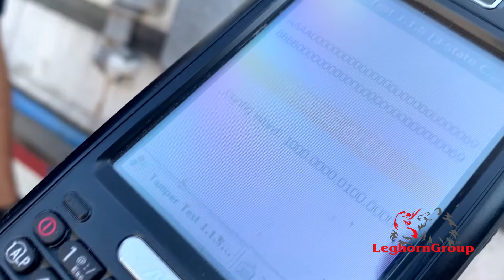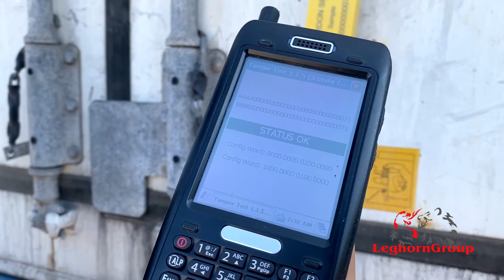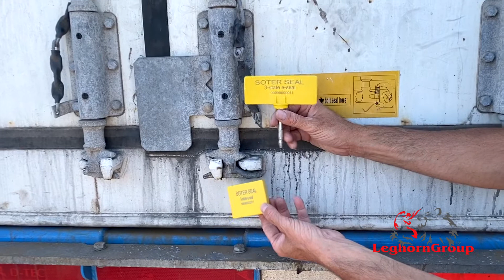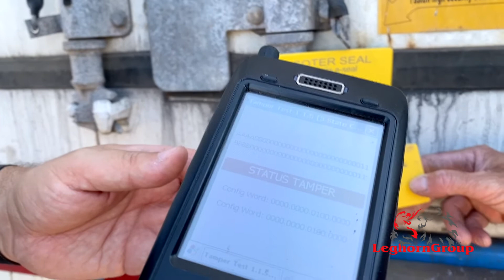Three-state RFID Seals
Bolt lock UHF RFID three-state e-seal SOTER SEAL
Cable Lock UHF RFID three-state e-seal MYRMIDON SEAL